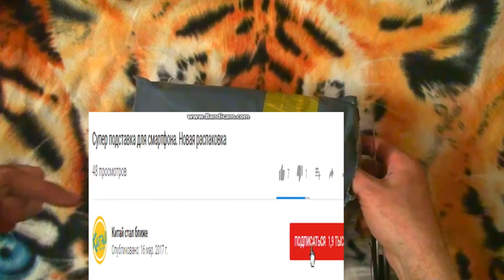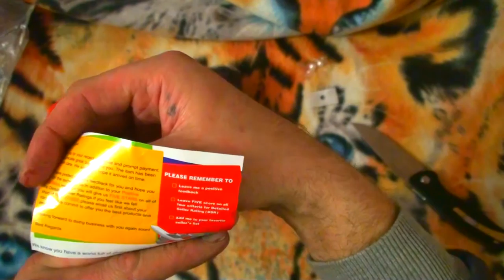Бриджи и юбка из Китая. Новая распаковка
Помощь каналу:
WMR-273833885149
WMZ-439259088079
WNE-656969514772